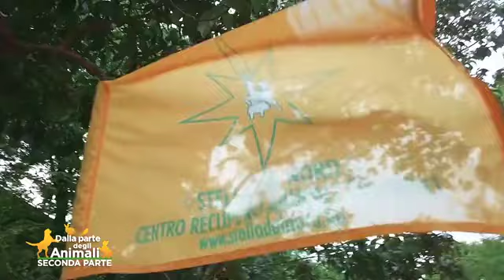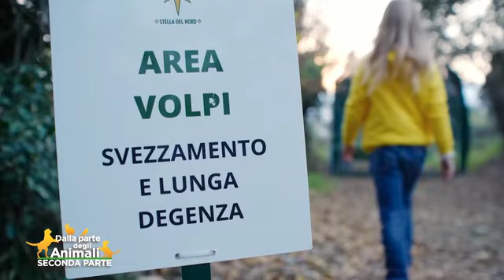AL CRAS STELLA DEL NORD HANNO SALVATO UNA VOLPE CON UN TRAUMA CRANICO E UNA FRATTURA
Questa dolce volpe è arrivata al CRAS con un trauma cranico e una frattura: ora sta meglio e verrà rimessa in libertà! Grazie a Michela abbiamo una legge che vieta gli allevamenti di animali da pelliccia!